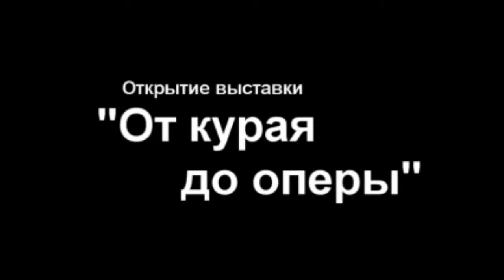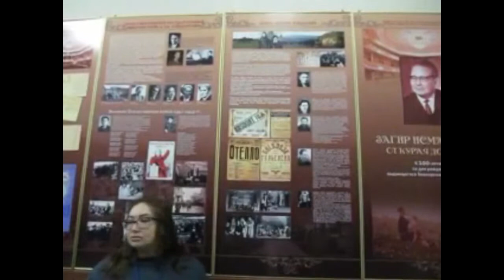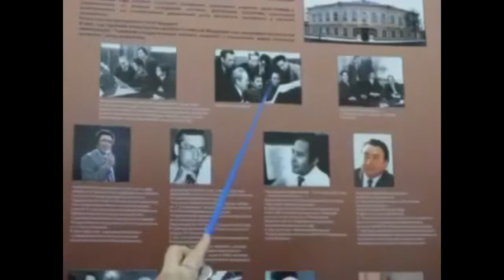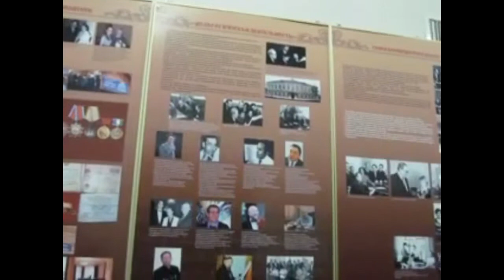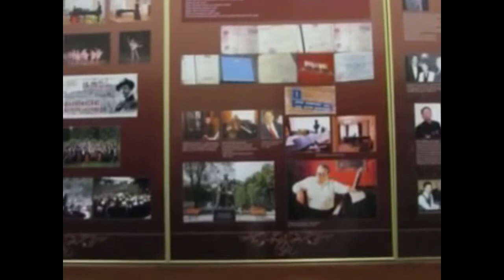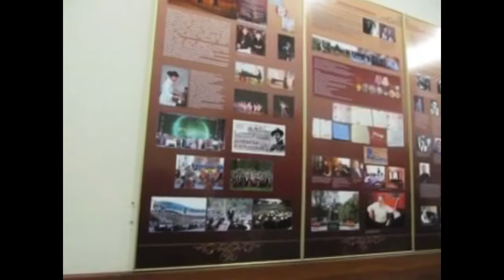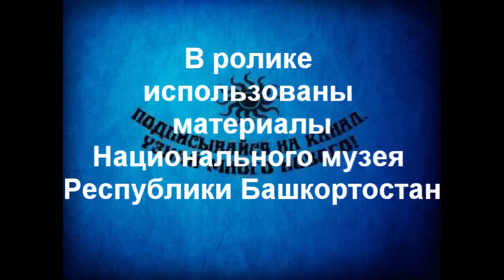"От курая до оперы" Загир Исмагилов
22 декабря 2016 г. в Национальном музее Республики Башкортостан открылась передвижная выставка «Загир Исмагилов. От курая до оперы» к 100-летнему юбилею со дня рождения видного башкирского, советского композитора, педагога, музыкально-общественного деятеля, академика АН РБ. Народного артиста СССР (1982).
22 Dec 2016 at the National Museum of the Republic of Bashkortostan opened a traveling exhibition "Zagir Ismagilov. From kurai to the Opera" to the 100 anniversary since the birth of the prominent Bashkir Soviet composer, teacher, musical and public figure, academician of the Academy of Sciences RB. People's artist of the USSR (1982).
Мой профиль
Набор текста с архивных документов 18-19 вв.
Попробуйте свои силы зарабатывайте сами!!! Переходите по ссылке.